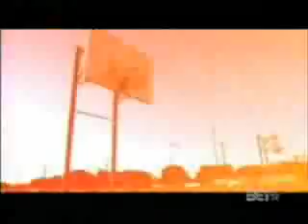2pac, snoop dogg, ice cube, the game and Dr. dre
2pac, snoop dogg, ice cube, the game and Dr. dre